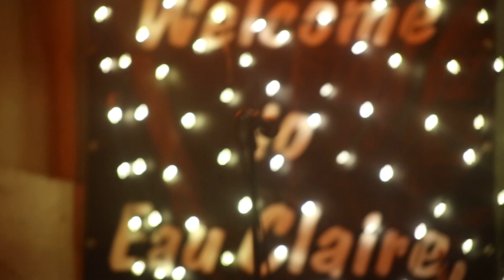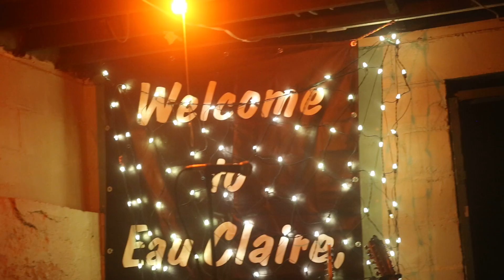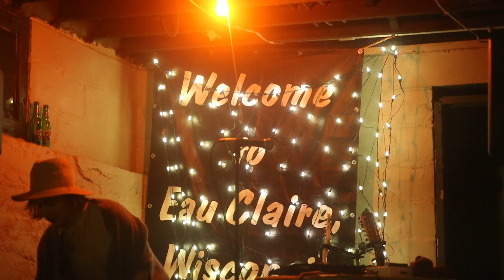Hemma @ The Lake House